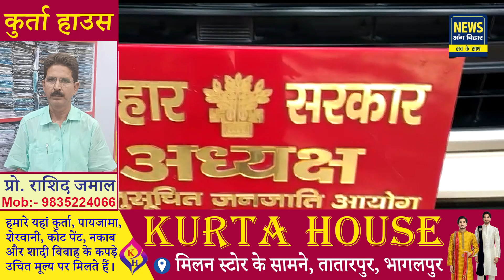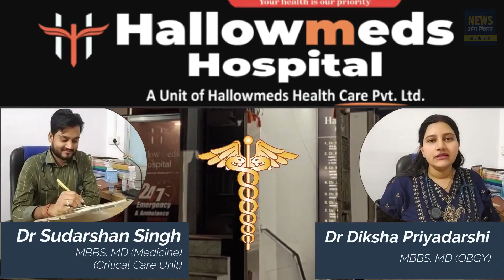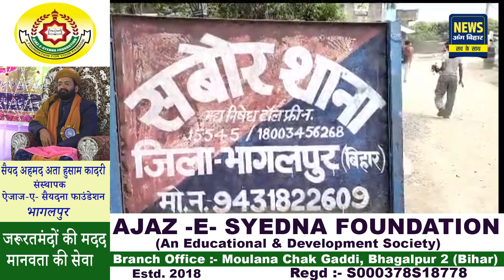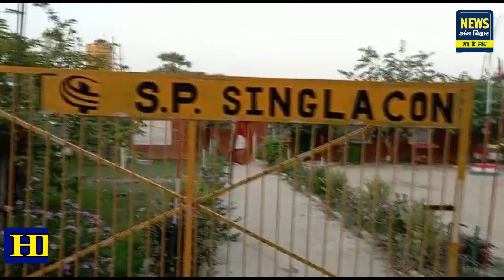NEWS ANG BIHAR - जिले की खबरें 22/06/2023